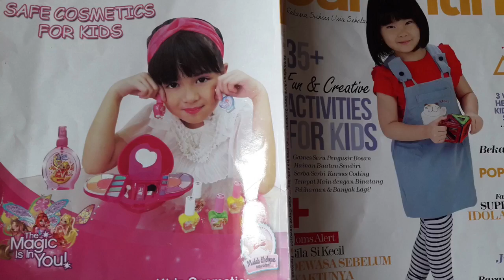Cute Kids Make up Tutorial - Amara Make Up Anak - Nicole Annabelle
Hai friendz..kali ini Nicole belajar make up sendiri nih..sambil nungguin mami disalon..
Song  :Happy, Arrival
Artist : MBB